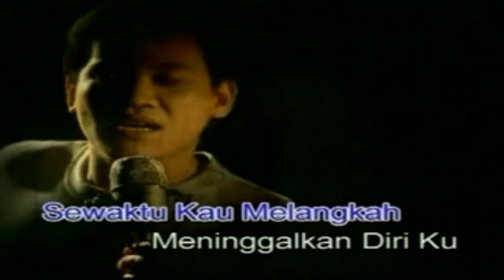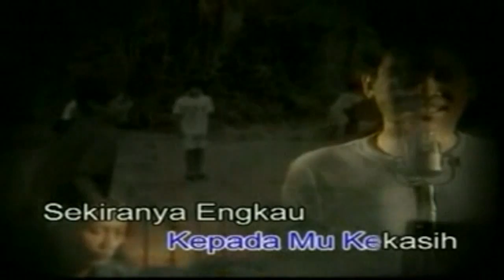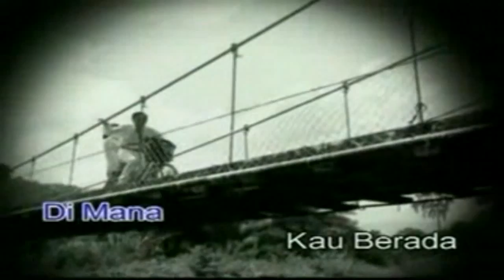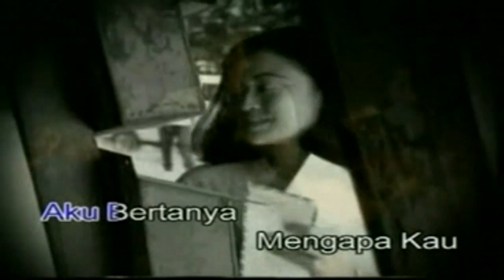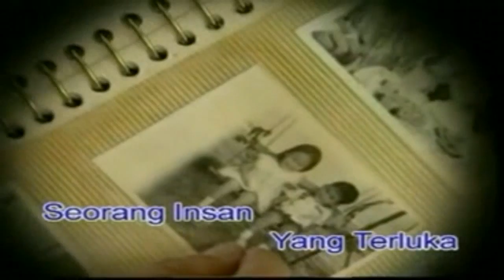Pesanan Buat Kekasih - Spring (HD/Karaoke/HiFiDualAudio)